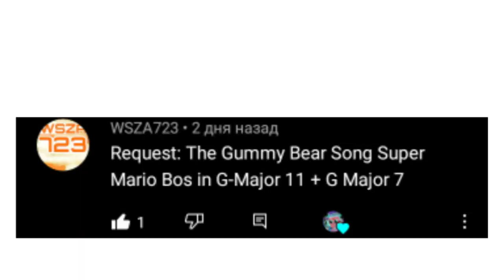Requested: The Gummy bear song super Mario Bros in G-major 11 + G-major 7